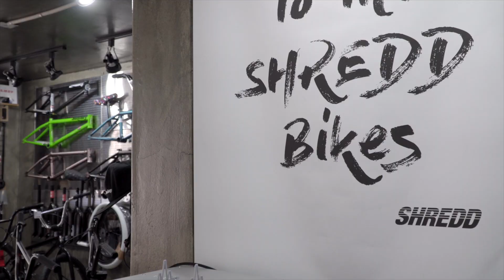BMX 자전거 전문 매장, 슈레드 바이크 [빌트바이슈레드] 서비스. BUILT by SHREDD / SHREDD BIKES IN SOUTH KOREA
CHOOSE WISELY
SHREDD.

Thank you for direct : Siwoong BAEK

슈레드 바이크 비디오 채널.
SHREDD BIKES VIDEO CHANNEL.
BMX SHOP IN SEOUL, SOUTH KOREA.